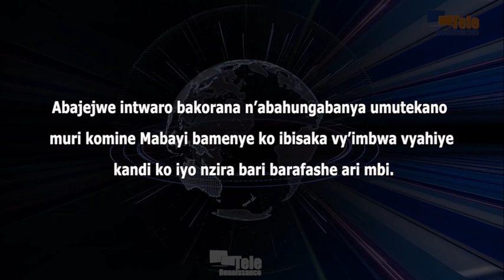Ibisaka vy’imbwa vyahiye ku bagizi ba nabi bahungabanya umutekano muri komine Mabayi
Abajejwe intwaro bakorana n’abahungabanya umutekano muri komine Mabayi bamenye ko ibisaka vy’imbwa vyahiye. Umushikiranganji wa Mbere Gervais Ndirakobuca arabagabisha ko bomenya ko iyo nzira bari barafashe ari mbi. Hari mu nama yagirishije imvukira n’abanyagihugu ba komine Mabayi. Gervais Ndirakobuca agabisha abakorana n’abagizi ba nabi ko bagiye gupfungwa.